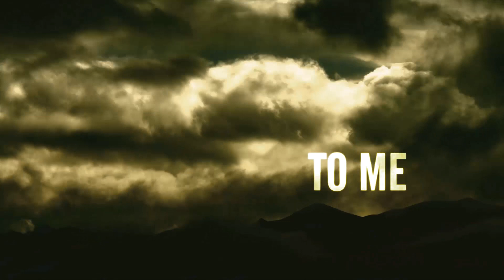36 Crazyfists - Time and Trauma Teaser